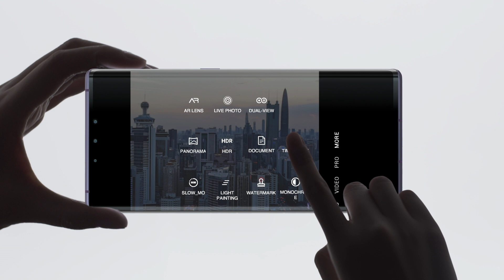HUAWEI Mate30 Pro 5G | طريقة تصوير فيديو تايم لابس 4k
إليك طريقة تصوير فيديو تايم لابس دقيق وواضح بهاتف HUAWEIMate30Pro5G للّحظات الجميلة الطويلة
الخطوة 1: افتح الكاميرا
الخطوة 2: مرر إلى اليسار لمزيد من الخيارات
الخطوة 3: اختر time lapse
الخطوة 4: مرر لاختيار سرعة 150x
الخطوة 5: سجل فيديو لمدة 120 دقيقة
الخطوة 6: ابدأ التصوير!